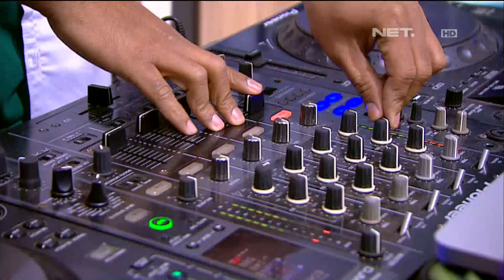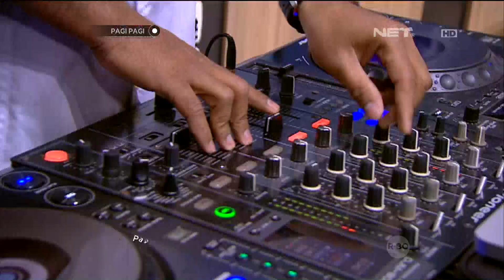Fun Science - Membuat Indikator Natural Pada Berbagai Cairan